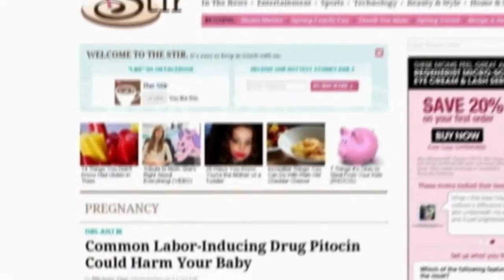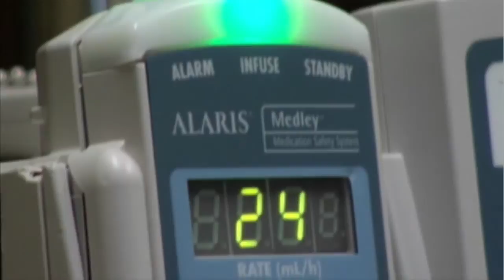Common drug used to induce labor could be dangerous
A new report shows the drug Pitocin could have a negative affect on a baby's help